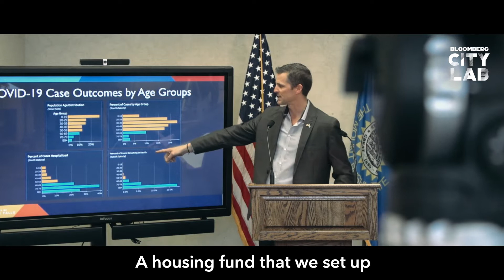Welcome to CityLab Day 2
CityLab is dedicated to exploring the most urgent issues faced by cities around the world and bringing together mayors, local leaders, and world-renowned experts to share innovative and scalable solutions to move communities forward. This year’s summit includes a series of critical conversations about how cities have been transformed by the global pandemic and calls for social justice, and the most promising trends and new solutions to emerge during the past year.